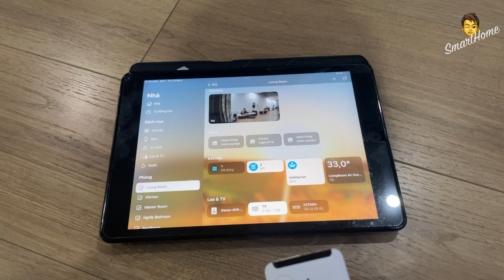Bàn luận về giao thức Matter, chém gió 1 chút về xu hướng nhà thông minh ở Việt nam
Hôm nay mình làm video này để anh em hiểu rõ hơn 1 chút về giao thức Matter mà gần đây mọi người hay được nghe đến. Ngoài ra mình cũng muốn nêu quan điểm cá nhân về xu hướng nhà thông minh ở Việt nam. Anh em có ý kiến gì cứ comment bên dưới để mọi người trao đổi nhé.